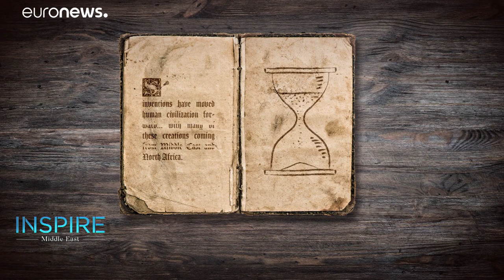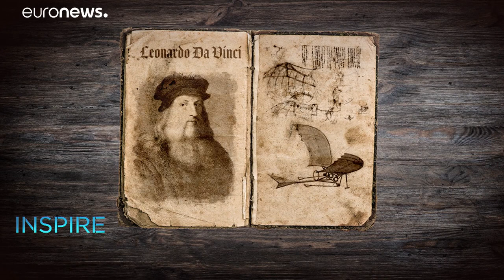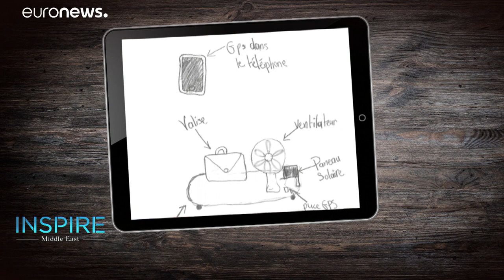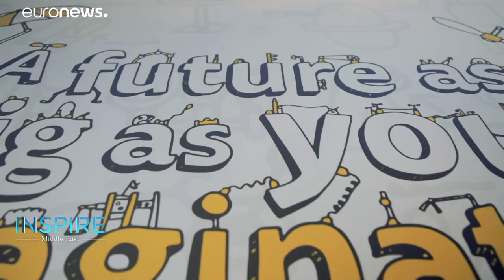Will an Emirati businessman succeed in towing an iceberg to the UAE?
An Emirati businessman wants to tow an iceberg from Antarctica to the Arabian Gulf.…